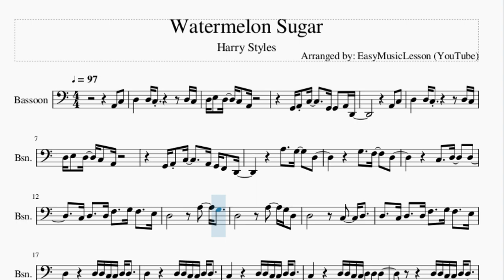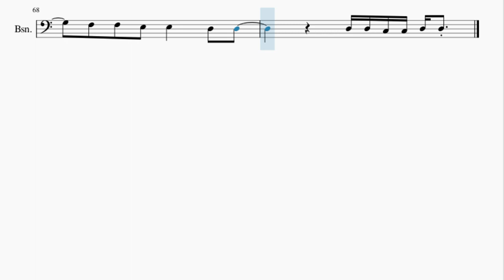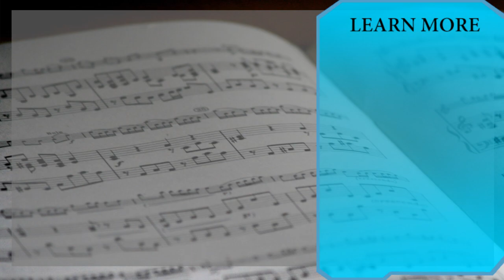Bassoon Sheet Music: How to play Watermelon Sugar by Harry Styles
Here is a sheet music/tab video on the song Watermelon Sugar by Harry Styles on the bassoon. A bassoon sheet music arrangement which is transposed to notes that are easily played by bassoon, for the song Watermelon Sugar by Harry Styles.

EasyMusicLesson2 teaches you to play the your favorite instrument, through well-arranged sheet music so that you too can learn how to play Watermelon Sugar by Harry Styles on the bassoon as fast as you can. A bassoon sheet music with backing tracks to help your play the song better.

Chords of Bassoon arrangement:
D Min   A Min   C Maj   G Maj   D Min   A Min   C Maj   G Maj
D Min

Melody notes of Bassoon:
A2   C3   D3       D3 C3               D3 C3
D3 E3   D3   C3   A2
G2 A2 C3       G2 G2   A2 D2
A2   C3
G2 A2 C3       A2 G2 F2   D2
C3 D3     D3 F3     G3 F3     E3
D3                 A3     G3
D3                 A3     G3 D3
D3                 C3     D3
D3     C3 D3     D3 F3     G3 F3     E3
D3             D3 D3 C3 C3 D3 D3
C3             D3 D3 C3 C3 D3 D3
C3             D3 D3 C3 C3 D3 D3 D3
D3 D3 C3 C3 D3 D3
A2   C3
A3
G3   G3   F3   F3     E3     G3
F3   F3   E3   E3     D3     G3
F3   F3   E3   E3     F3     A3
A2   C3
A2   C3
D3       D3 C3               D3 C3
D3 E3   D3   C3   A2   C3     D3
A3
A3
F3   F3   E3   E3       D3   D3